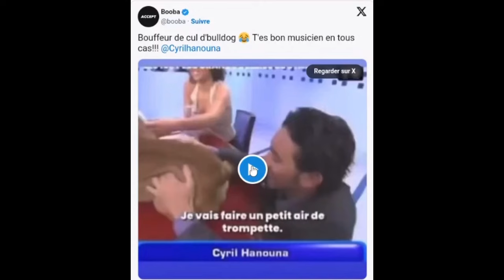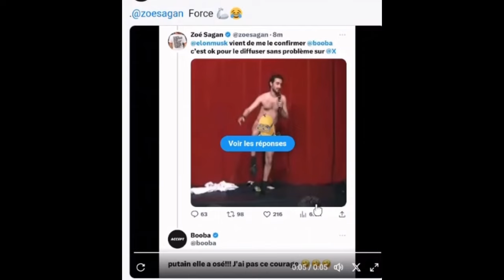Booba termine Hanouna avec des images embarrassantes et appel au boycott de TPMP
le rappeur francais Booba termine Hanouna avec des images embarrassantes et appel au boycott de TPMP

Booba diffuse des videos improbables d'Hanouna et embarrassantes pour le rediculiser afin de soutenir le boycott de son emission TPMP.

Comme souvent, Booba sort des dossiers aomprettants de ses archives contre ses rivaux et Cyril Hanouna vient d'en subir les consequences. L'ancien rappeur du groupe Lumatic est determine a tout faire pour nuire a l'animateur de Touche Pas a Mon Poste en seutenant le boycott de l'emission et en devoilant d'anciennes videos ou photos peu glorieuses de baba.
En embrouille avec Hanouna depuis de longs mois, Booba a décidé de reprendre les hostilités, et cela, sans aucune pitié, avec des images embarrassantes du présentateur télévisé de C8 afin de le décrédibiliser. Dans un tweet, B2O a déclaré vouloir révéler le vrai visage d’Hanouna au public en l’accusant d’être lié aux influenceurs et d’être un menteur. La diffusion d’un reportage par le programme Complément d’Enquête sur le sujet est en préparation et est soutenue par le DUC. Dans la foulée de cette déclaration, Kopp a sorti un gros dossier, à savoir une ancienne vidéo de l’animateur sur un plateau télévisé en train de souffler dans le derrière d’un chien afin de faire de la musique, en assurant qu’il joue de la trompette, accompagné de la légende : « Bouf eur de cul de Ecrit par mahokayacan ­ 30 octobre 2023 bulldog. T’es un bon musicien en tout cas Avec plus de 2 millions de vues, la séquence a choqué les internautes. L’extrait vidéo date de l’été 2002 dans le programme « Tous au club » diffusé sur France 2. Booba a ensuite publié une capture d’écran d’une autre vidéo dans laquelle l’animateur apparaît avec un micro à la main en string et le message : « Cyril Hanouna, on va poster quelques photos nues pour t’aider à remonter la pente baba. Il y en a où tu es complètement nue avec ton micro, mais j’attends qu’Elon Musk me dise si c’est légal sur X . B2O décide ensuite de publier une des fameuses photos mentionnées,
sans prendre garde aux éventuelles sanctions qu’il risque sur le réseau social. Il prend toutefois soin de cacher les parties intimes d’Hanouna par un emoj Minion pour éviter de subir un avertissement de Twitter pour ses publications.
Cyril Hanouna n’a pas répondu aux attaques de Booba, mais a formellement démenti les allégations de ce dernier sur la chute de l’audience de TPMP, en assurant que son émission a toujours autant de
succès auprès des téléspectateurs, alors que B2O continue de soutenir l’appel au boycott du programme télévisé.